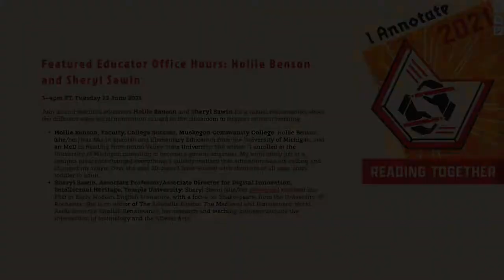ianno21 Featured Educator Office Hours: Hollie Benson and Sheryl Sawin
Join us for a casual conversation about the different ways social annotation is used in the classroom to support student learning with featured educators Hollie Benson, Faculty, College Success, Muskegon Community College, and Sheryl Sawin, Associate Professor/Associate Director for Digital Innovation, Intellectual Heritage, Temple University. Explore more resources from this session and more at ianno21